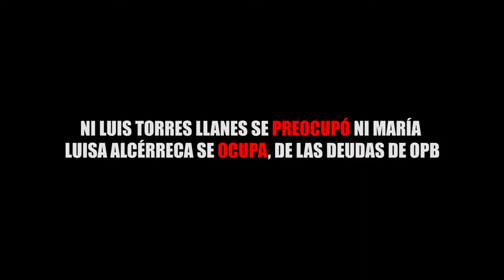NI LUIS TORRES LLANES SE PREOCUPÓ NI MARÍA LUISA ALCÉRRECA SE OCUPA, DE LAS DEUDAS DE OPB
Entérate de las noticias “EN CORTO”…NI LUIS TORRES LLANES SE PREOCUPÓ NI MARÍA LUISA ALCÉRRECA SE OCUPA, DE LAS DEUDAS DE OPB…